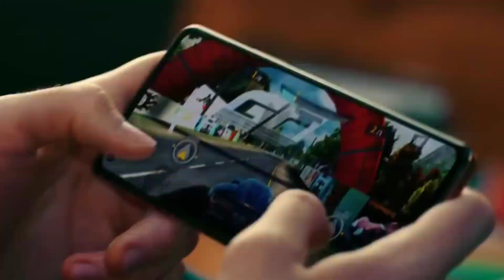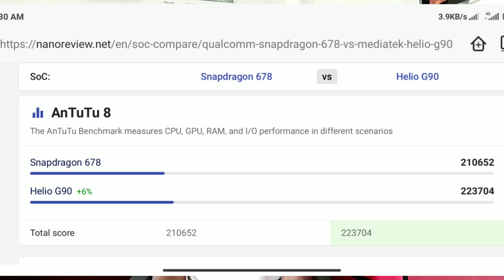Redmi Note 10 Review Bangla specs Official Price in Bangladesh or bd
Redmi Note 10 Review Bangla specs, কাদের জন্য নয়  আর কারা নিবেন? Official  price in Bangladesh or bd কখন বাংলাদেশে আসবে?
redmi note 10 vs redmi note 9 full bangla